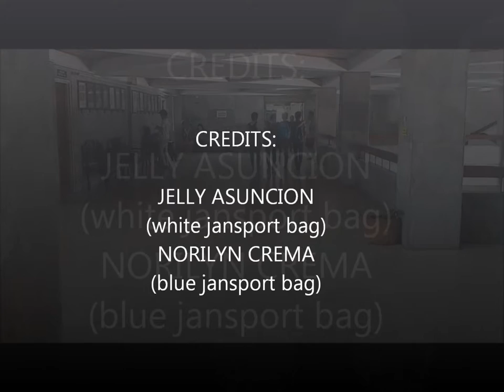Jansport Bag (Short film)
E-Global finals
Jansport bag short film advertisement for Australia
Prepared by: BSBA MM 3-5N (sy. 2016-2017)
Rey Mendoza
Darrel Barba
Lorenz Villanueva
Marc Cruz
Jade Lozares
Jerico Sermino